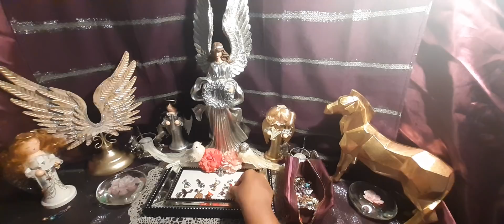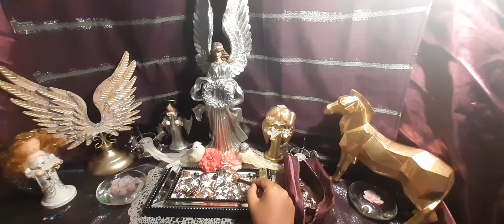HOLIDAY SEASON - Divine Masculine & Divine Feminine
Welcome to THE LOTUS GODDESS channel. I'm an intuitive Divine Feminine; guided by the divine to share my gifts with you.